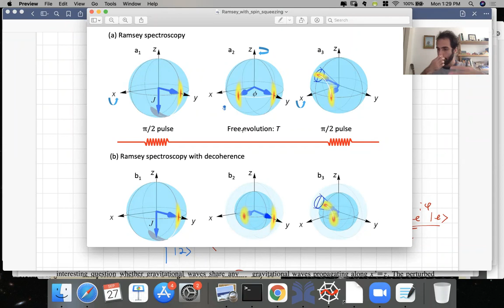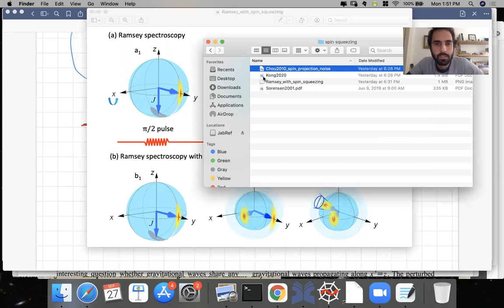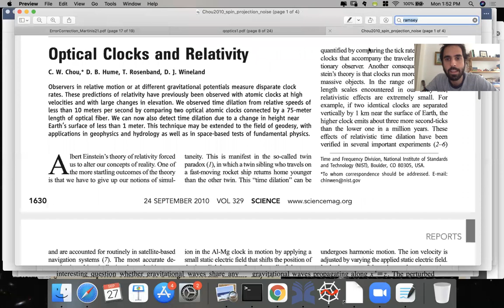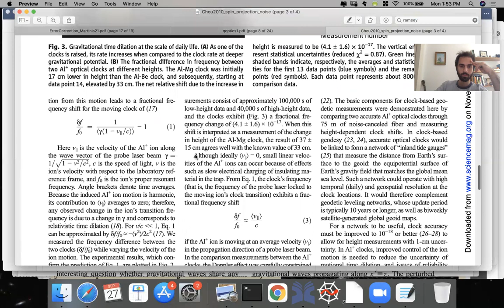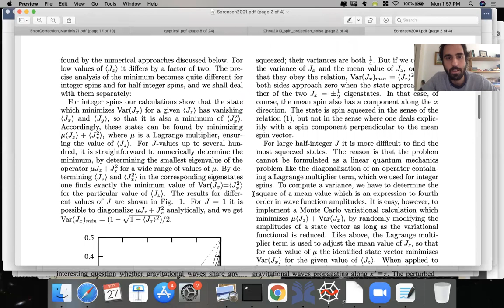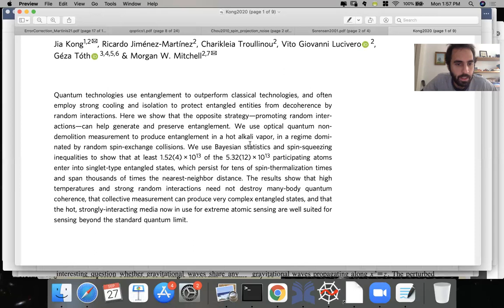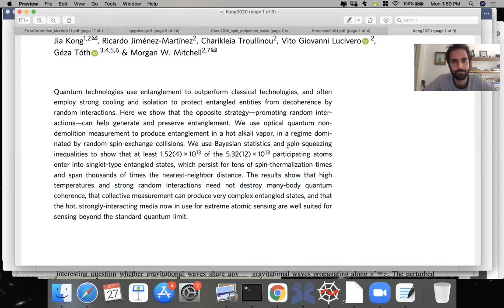Quantum Optics: Phase resolution and spin squeezing